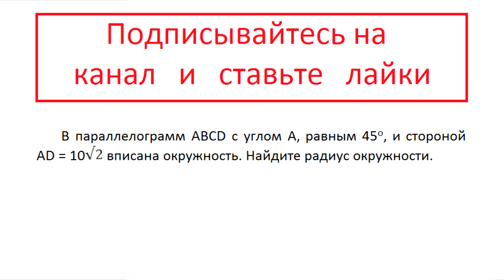Г: В параллелограмм ABCD с углом А, равным 45о, и стороной AD = 10√2 вписана окружность. Найдите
Г: В параллелограмм ABCD с углом А, равным 45о, и стороной AD = 10√2 вписана окружность. Найдите радиус окружности.